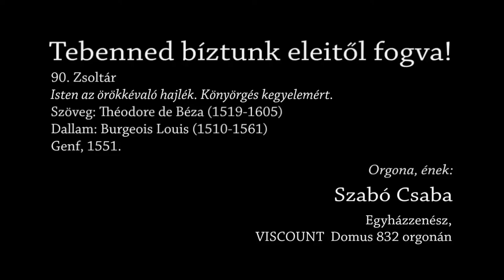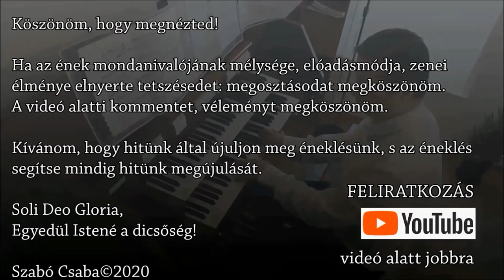90. Zsoltár: Tebenned bíztunk eleitől fogva - Orgona, ének: Szabó Csaba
Mózesnek, Isten emberének imádsága. Uram, te voltál hajlékunk nemzedékről nemzedékre. Zsolt 90,1